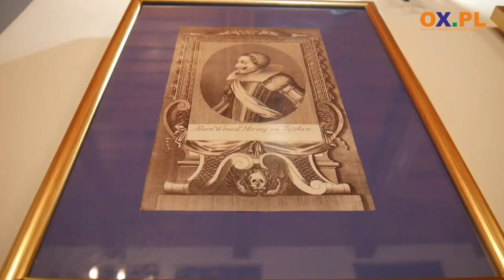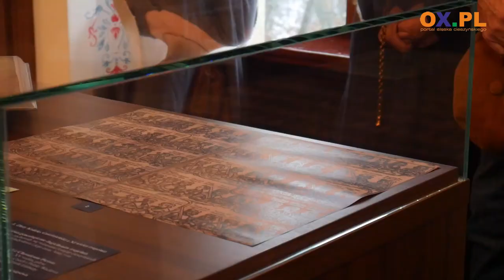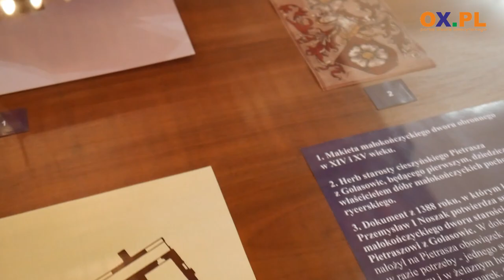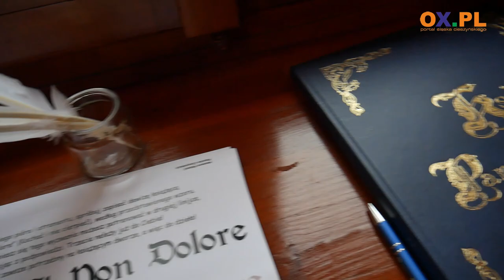Muzeum Historii Piastów Cieszyńskich już otwarte!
Dzisiaj (10.01) miało miejsce oficjalne otwarcie Muzeum Historii Piastów Cieszyńskich w Kończycach Małych. Zobacz relację filmową z tego wydarzenia.